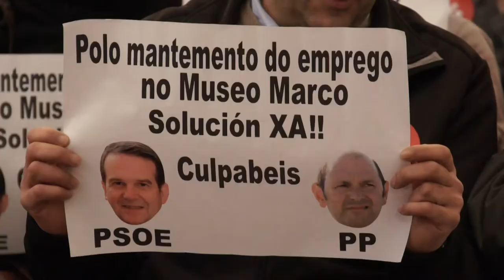O museo Marco en perigo? Rafael Louzán (PP) recibiu a visita da CIG-Servizos (25/01/13)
Traballadores/as do Marco e delegados/as da CIG acudiron ao pleno da Deputación de Pontevedra para protestaren contra a decisión do goberno provincial de reducir a asignación económica ao museo vigués, o cal xa ten repercutido tanto en reducións salariais como no despedimento dos operarios/as de seguridade. Estes recortes, sumados aos practicados polo Concello de Vigo, abocan a entidade cultural á parálise e mesmo poderían causar o peche temporal da mesma, segundo os propios afectados.